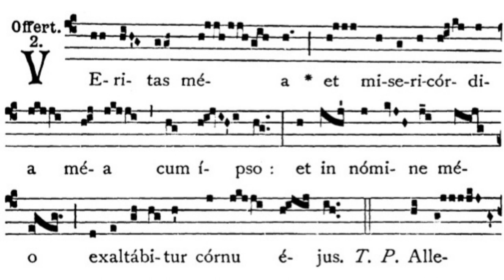Gregorian Chant - Julian D. Jankowski - Feast of St. Joseph (March 19) - Offertory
This is the Gregorian Chant Offertory for the Mass of the Feast of St. Joseph sung by me (Julian D. Jankowski).